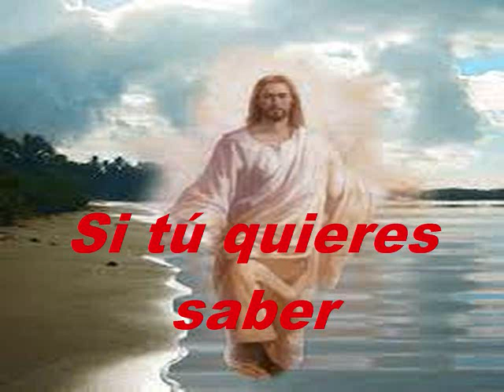Si Tú Quieres Saber PIANO